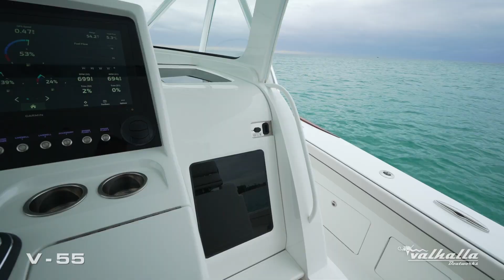VALHALLA V-55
Valhalla V-55 : Large and in Charge

The latest milestone in the evolution of the flourishing Valhalla Boatworks V-Series is the incredible Valhalla 55 – our newest flagship of the fleet.

“This is a statement boat – and there’s nothing like it,” says Viking Yachts President and CEO Pat Healey. “We’re setting a new standard by bringing together the qualities of a large center console and a luxury sportfishing yacht.”

Valhalla Boatworks (VBW), owned and operated by Viking Yachts, burst onto the scene in 2019 with the premiere of the first three V Series center consoles – the V-33, V-37 and V-41. The Valhalla 46 followed 18 months later, solidifying VBW as the top choice for high-performance premium center consoles from 33 to 46 feet. And now Valhalla is pushing the envelope once again, conquering new ground in the Viking tradition with the revolutionary V-55.